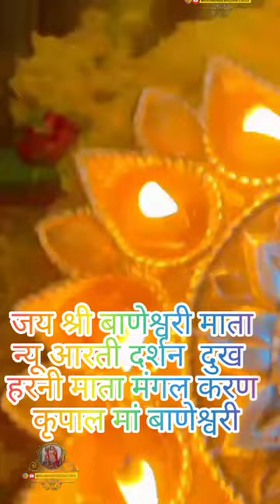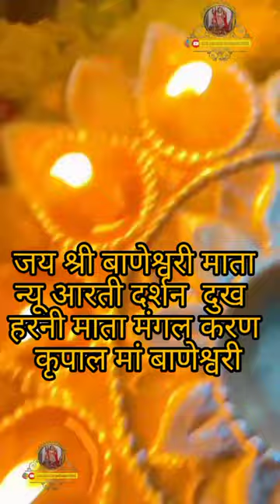baneshwari mata new mandir darshan status 🙏🏻 Chittorgarh banMata Ji new aarti Darshan video status🙏🏻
singer:- Harish Mali

song:- Mata Brahmani ri aarti